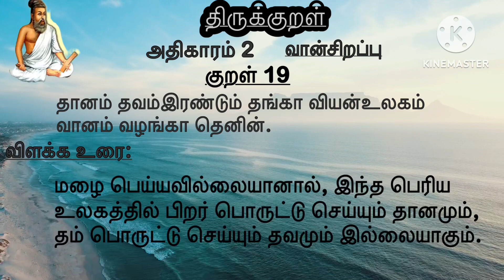திருக்குறள்|அதிகாரம்2 |குறள் 19 தானம் தவம்இரண்டும் தங்கா | Aadhikaram 2| kural 19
திருக்குறள்
அதிகாரம் 2: வான்சிறப்பு
குறள் 19

தானம் தவம்இரண்டும் தங்கா வியன்உலகம்
வானம் வழங்கா தெனின்.

In this video thirukkural explained in different way. So that kids can understand and follow it in their real life….

Keep supporting 🙏